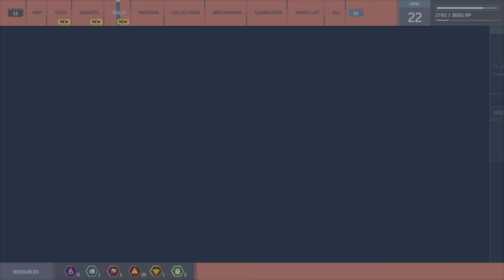spiderman part 12